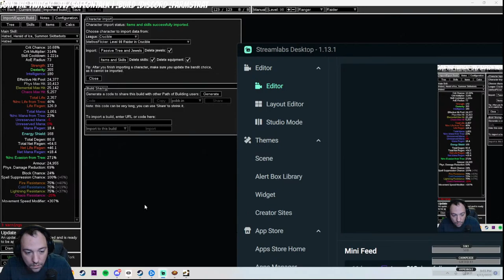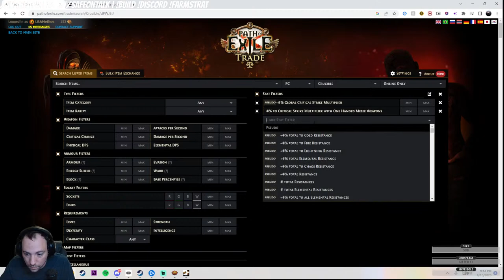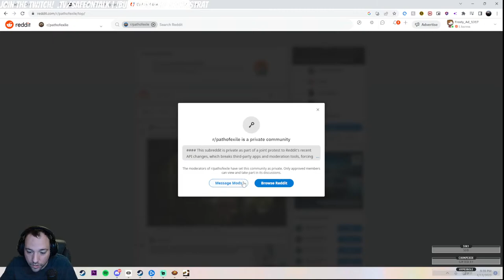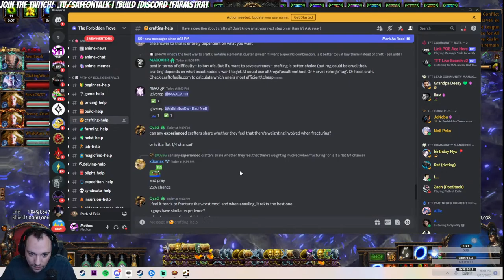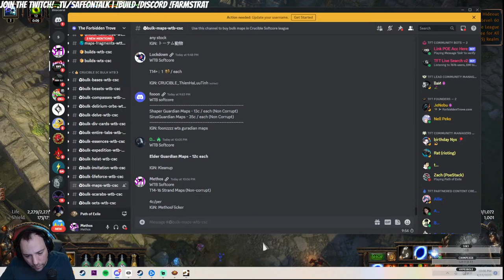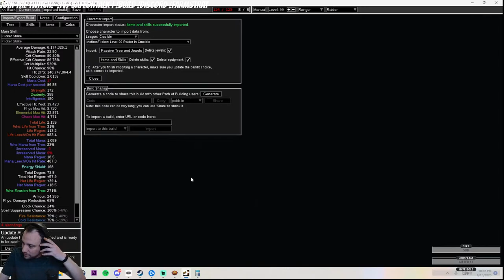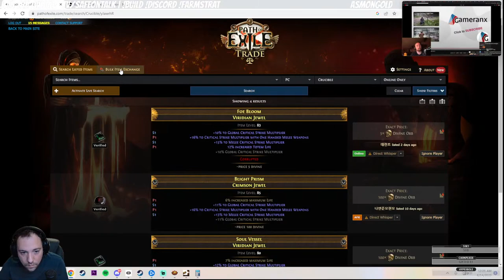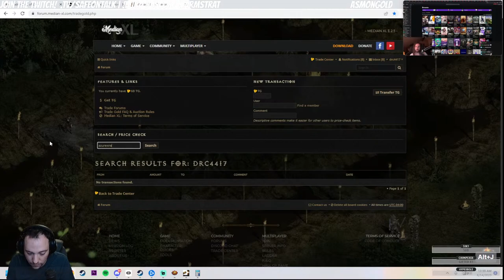Flicker Strike! Deli/Harvest/Essence Farm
Come check out the EASIEST farming strat ever!